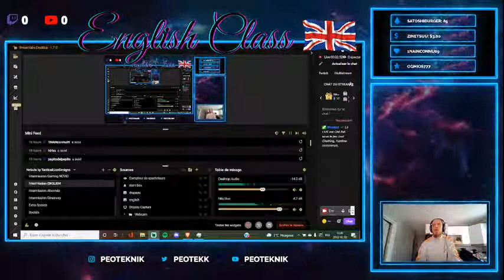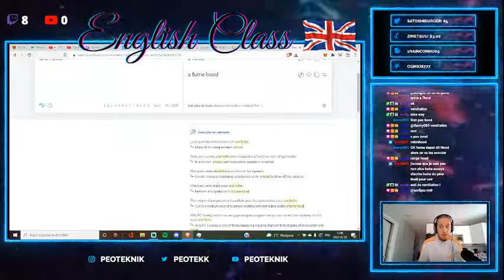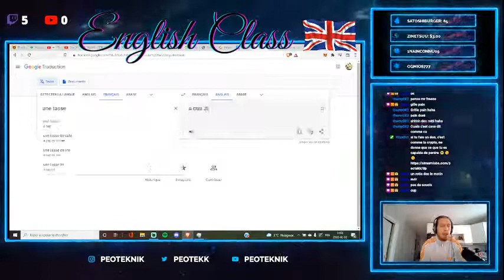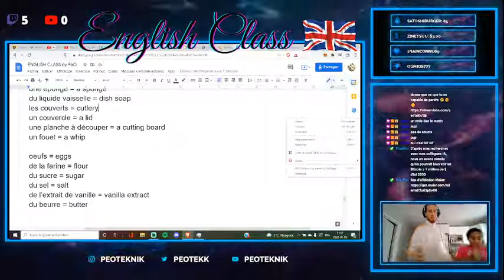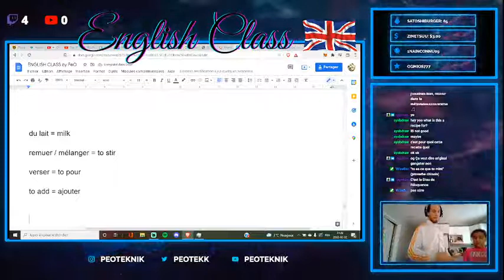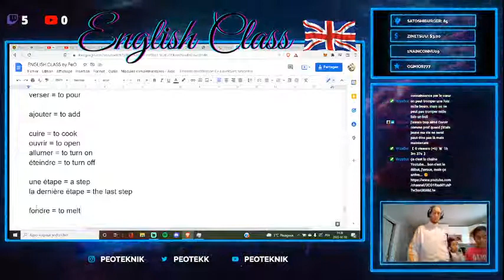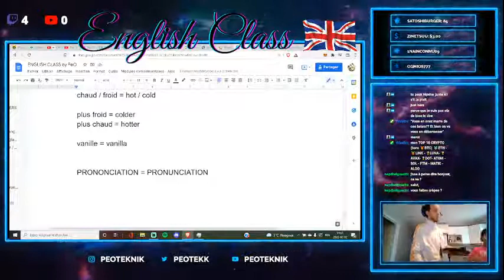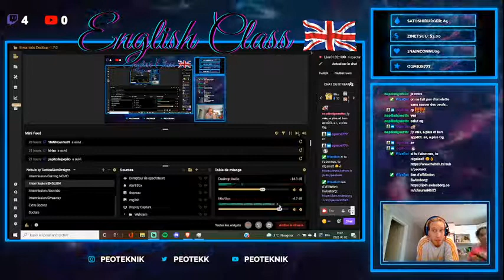ENGLISH CLASS N.2